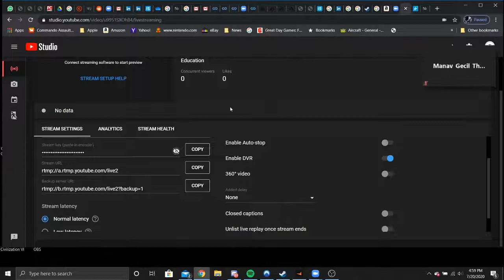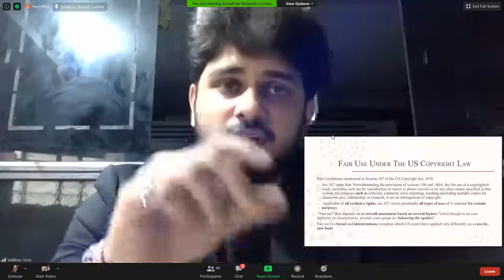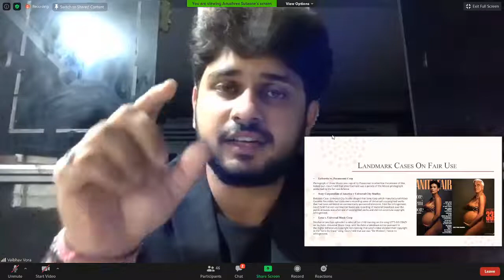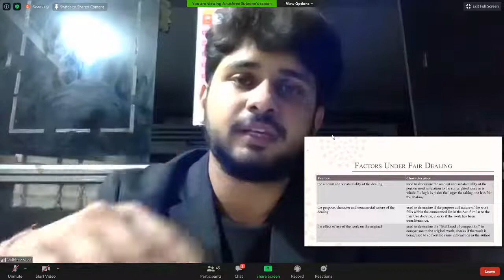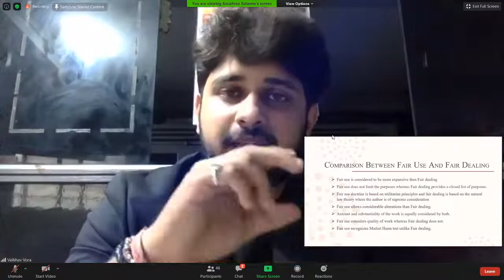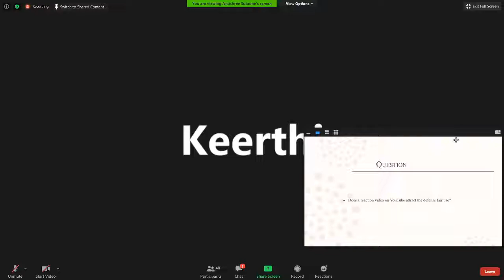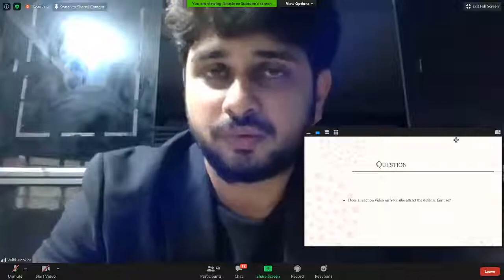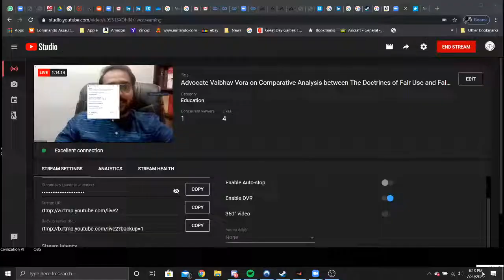Advocate Vaibhav Vora on Comparative Analysis between The Doctrines of Fair Use and Fair Dealing.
Advocate Vaibhav Vora speaks on the topic of Comparative Analysis between The Doctrines of Fair Use and Fair Dealing.  This is presented by Thomas George & Associates in collaboration with The Law Culture